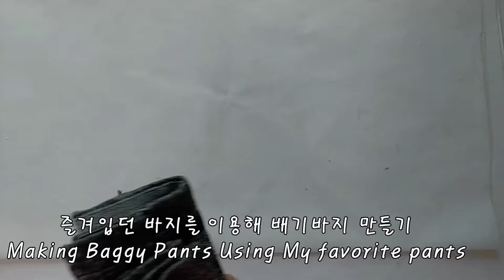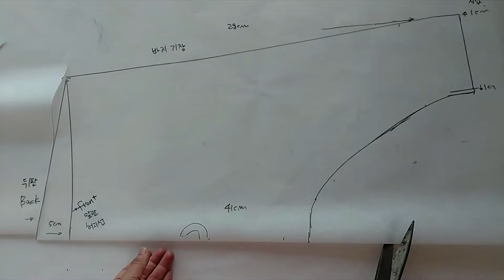Eng) 입던 바지로 새로운 바지를 만들어 봐요 / Simply make cool baggy pants using your usual pants (DIY tutorial )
아주 간단한 방법으로 함께 배기 바지를 만들어 보세요
즐겨 입는  바지를 이용해 패턴을  만들고 ,재단, 봉제 까지 한 시간이면 완성
그럼 같이 만들어 볼까요 !!
Make baggy pants together in a very simple way
Make patterns using your favorite pants, and finish cutting and sewing in an hour
Then, let's make it together!